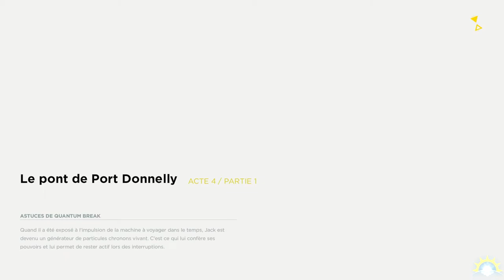[Let's Play] Quantum Break- Ep. 10 : Le traumatisme du bateau! [FR]